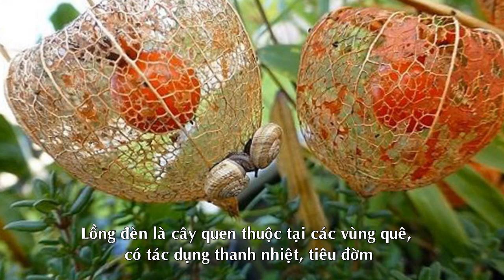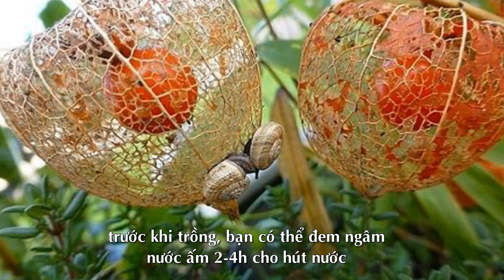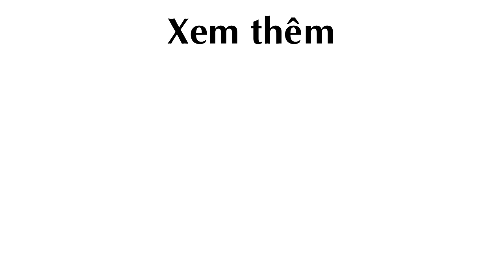Cùng Trồng 5 Loại Cây Tí Hon khiến bé thích chí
Nhân dịp Tết Trung thu, thay vì thưởng cho bé đi xem phim, chơi điện tử... thì bố mẹ hoàn toàn có thể tặng bé món quà có giá trị cả vật chất lẫn tinh thần, đó là cùng bé ra vườn và trồng một vài loại cây siêu ngộ nghĩnh và đáng yêu này nhé!

Sở hữu ngoại hình nhỏ nhắn, xinh xắn và bắt mắt, những loại cây như kiwi bi, cà chua bi, bắp cải tí hon, cà rốt tí hon và dưa hấu tí hon,... sẽ là sự lựa chọn hoàn hảo để bạn có thể cùng các thiên thần nhí của mình xắn tay vào làm vườn trồng cây dịp Tết Trung thu năm nay.

Trồng kiwi tí hon

Với hình dáng nhỏ nhắn như những quả nho, những trái kiwi tí hon dễ dàng chiếm được cảm tình của các bé.

Đặc biệt, nếu trước đây trẻ em rất sợ ăn kiwi bởi lớp vỏ bên ngoài thô ráp thì nay, với sự đa dạng về kích cỡ, đặc biệt là lớp vỏ xù xì đã bị "hô biến", những trái kiwi tí hon trở thành loại trái cây được các bé rất ưa thích.

Để trồng loại cây trái này, hãy chọn một trái kiwi chín, đem bổ đôi trái ra và dùng thìa để lấy hết phần thịt. Lọc phần thịt của trái lấy hạt kiwi rồi đem rửa sạch. Sau đó, ngâm hạt trong cốc nước. Cần để cốc hạt này tại nơi ấm một chút như để gần đèn hoặc gần cửa sổ, những nơi có nhiệt độ cao. Ngâm hạt trong khoảng thời gian 1 tuần và chú ý thay nước hàng ngày. Đất trồng nên chọn loại đất trộn với than bùn, cùng một ít đá nhỏ và phân bón hữu cơ.

Hãy đảm bảo rằng đất luôn ở trong trạng thái ẩm, đặc biệt là khi mầm hạt kiwi còn nhỏ. Lưu ý ẩm ở đây không có nghĩa là nước sẽ tụ lại thành vũng. Trong khi chuyển hạt đã nảy mầm vào chậu nên chọn những chậu có khả năng thoát nước tốt.

Sau khoảng ba tháng, cây kiwi sẽ phát triển khỏe mạnh. Khi cây lớn cần làm giàn để cây bò lên. Lưu ý nên bón phân ba tháng một lần.

Trồng bắp cải tí hon

Xuất hiện trên thị trường chưa lâu và luôn được dân thành thị "săn đón", giống bắp cải tí hon ngoài sở hữu ngoại hình bắt mắt còn khiến người trồng sướng tay khi thu hoạch với thành quả lên tới 150-170 bắp cải mini mỗi cây.

Bạn nên mua hạt giống bắp cải ở các cửa hàng uy tín có màu đen, tròn đều và có tỉ lệ nảy mầm cao. Với bắp cải tí hon, bạn nên trồng ở đất thịt nhẹ, cát pha hoặc đất phù sa.

Chỉ sau khoảng 5-10 ngày gieo trồng là hạt sẽ nảy mầm. Sau 2-3 tuần, cây có từ 5-6 lá thật có thể đánh ra trồng trong chậu. Bạn nên chọn cây khỏe mạnh tròn mập để trồng thì sau này sẽ đạt chất lượng tốt nhất.

Trồng cây lồng đèn

Sở hữu "ngoại hình" bắt mắt, lại ghi điểm thêm vì không chỉ có hình dáng giống như những chiếc lồng đèn trung thu mà cây tầm bóp (còn gọi là cây lồng đèn) lại có giá trị dinh dưỡng cao. Lồng đèn chắc chắn sẽ là một trong những sự lựa chọn mà bé cực thích.

Ruột lồng đèn có nhiều khoảng rỗng, khi bóp quả vỡ phát ra tiếng “bộp”. Có lẽ tên gọi tầm bóp, bôm bốp, bùm bụp… xuất phát từ đặc điểm này. Quả chứa nhiều hạt nhỏ, ăn có vị chua, ngọt.

Lồng đèn là cây rất quen thuộc tại các vùng quê, có tác dụng thanh nhiệt, tiêu đờm. Trước khi trồng, bạn có thể đem ngâm nước ấm 2-4h cho hút nước. Sau đó, đem gieo hạt lồng đèn trong giá thể, tưới ẩm và che kín để tránh hơi ẩm bị thoát ra ngoài. Hạt sẽ nảy mầm sau 7-14 ngày.

Trồng cà rốt tí hon

Cà rốt tí hon có những đặc tính khá giống như các giống cà rốt thông thường nhưng kích thước của chúng nhỏ hơn rất nhiều lần. Cây cà rốt có thể trồng trên nhiều loại đất, tuy nhiên rất cần đất tơi xốp để phát triển củ, thoát nước tốt.

Cà rốt là cây trồng để liền chân tức là sẽ không trồng cây con mà gieo hạt rồi chăm sóc cây cho đến khi thu hoạch luôn. Hạt cà rốt có vỏ và lông cứng, khó thấm nước nên cần xử lý hạt giống bằng cách vò kỹ cho gãy hết lông cứng sau đó trộn hạt giống với đất mùn tỷ lệ 1/1, tưới nước giữ ẩm trong 2 - 3 ngày rồi đem gieo, hạt sẽ mọc đều.

Bạn cần thường xuyên kiểm tra và theo dõi để phòng trừ sâu và rệp, các bệnh thường gặp ở cà rốt là bệnh thối củ do nấm và vi khuẩn. Khi mật độ sâu vượt ngưỡng giới hạn cho phép.

Trồng củ cải mini đa sắc

Màu sắc bắt mắt, có thể chế biến thành nhiều món ăn ngon cho các bé, chắc chắn củ cải đa sắc baby sẽ là ứng viên sáng giá để các bé lựa chọn cùng cha mẹ trồng trong dịp Tết Trung thu lần này.

Củ cải đỏ là loại dễ sống hơn các loại rau củ khác. Trồng củ cải đa sắc baby trong nhà vừa có rau sạch, vừa tiết kiệm. Loại cây này không cần quá nhiều đất, phù hợp trồng trong các chậu, bồn nhỏ, có thể trang trí ban công và phù hợp với không gian đô thị chật hẹp.

Cây củ cải là giống thu hoạch củ, củ thường trồi lên mặt đất làm cho vỏ củ sần sùi, không đẹp mã. Để loại cây này có củ to và đẹp cần phủ một lớp rơm rạ sau khi gieo để giữ độ ẩm ổn định và tiến hành vun xới cho cây.

Khi xới phải nhẹ tay, không xới sâu và sát gốc cây làm đứt rễ, bật gốc kém phát triển hoặc bị chết. Tưới đều đặn 1-2 lần/ngày để đảm bảo đất ẩm cho cây nảy mầm. Đảm bảo đủ ánh sáng cho cây và tưới nước đều đặn để rễ cây phình củ.

Theo Dân Việt